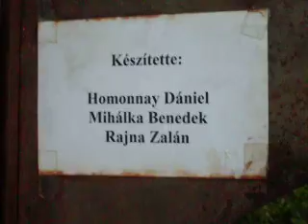Guillotine lefejez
Emberi nyak a guillotine alatt...